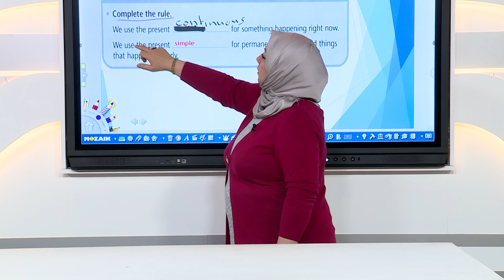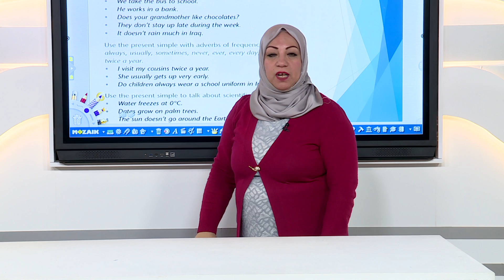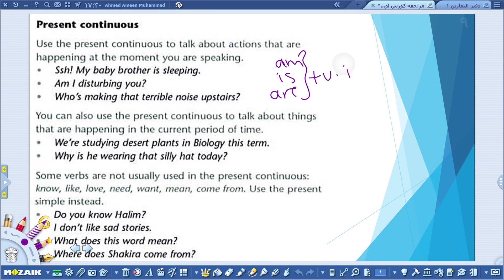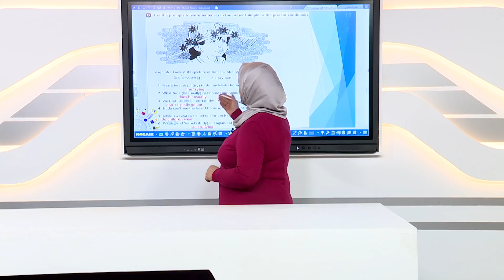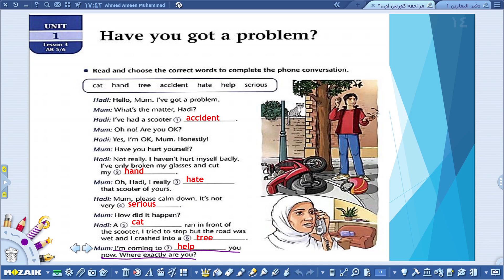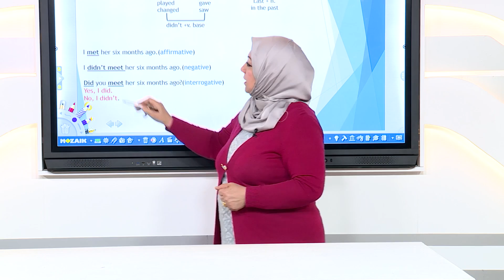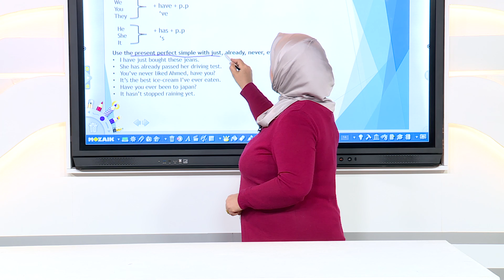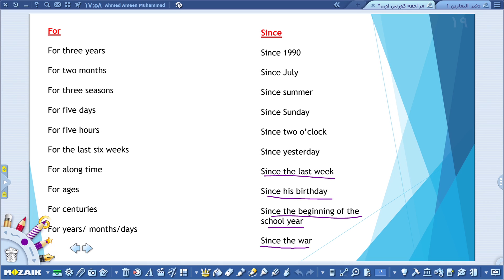اللغة الانكليزية خامس اعدادي مباشر مراجعة الكورس الاول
مراجة الكورس الاول